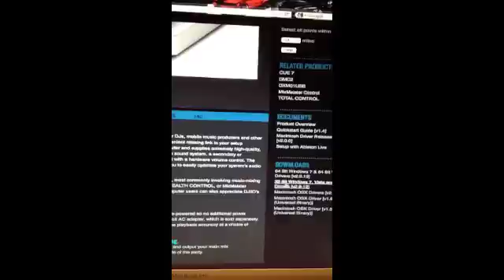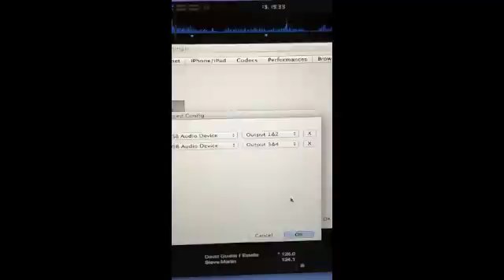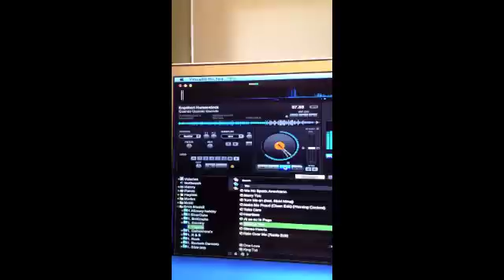How to setup numark dj io on macbook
How to setup dj io on macbook pro. Macbook pro ssd drive and standard hard drive. virtual dj and Traktor scratch pro software, denon mc 6000 mixer, numark djio and audio 8 dj sound cards. I downloaded the drivers from the website because i removed my dvd drive.